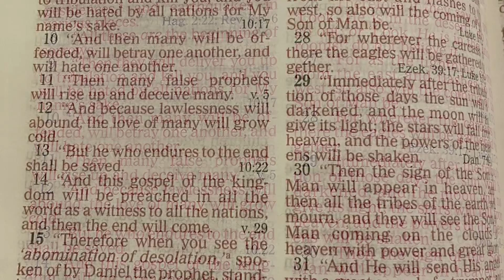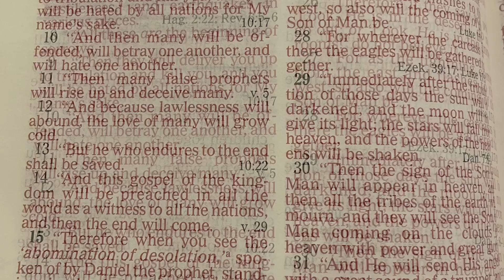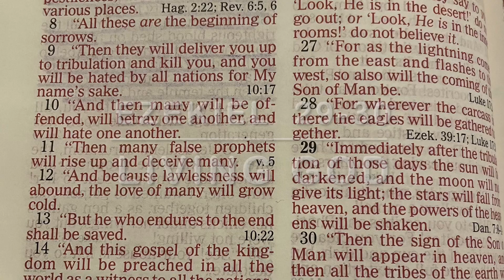YearlyBibleReading| DailyManna|EncounterChrist|ExperienceChrist| AttainSalvation|290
Ezekiel ‬ ‭29-30

Key Verses

“The word of the Lord came to me: “Son of man, prophesy and say: ‘This is what the Sovereign Lord says: “ ‘Wail and say, “Alas for that day!” For the day is near, the day of the Lord is near— a day of clouds, a time of doom for the nations.”
‭‭Ezekiel‬ ‭30‬:‭1‬-‭3‬ ‭

Memory Verses

“And Jesus answered them, “See that no one leads you astray. For many will come in my name, saying, ‘I am the Christ,’ and they will lead many astray. And you will hear of wars and rumors of wars. See that you are not alarmed, for this must take place, but the end is not yet. For nation will rise against nation, and kingdom against kingdom, and there will be famines and earthquakes in various places. All these are but the beginning of the birth pains. “Then they will deliver you up to tribulation and put you to death, and you will be hated by all nations for my name’s sake. And then many will fall away and betray one another and hate one another. And many false prophets will arise and lead many astray. And because lawlessness will be increased, the love of many will grow cold. But the one who endures to the end will be saved. And this gospel of the kingdom will be proclaimed throughout the whole world as a testimony to all nations, and then the end will come.”
‭‭Matthew‬ ‭24‬:‭4‬-‭14‬ ‭

Amen.

@Living God